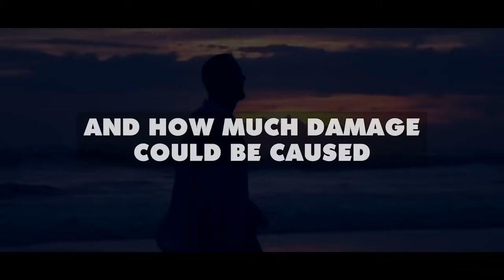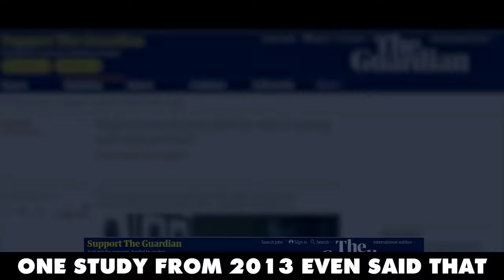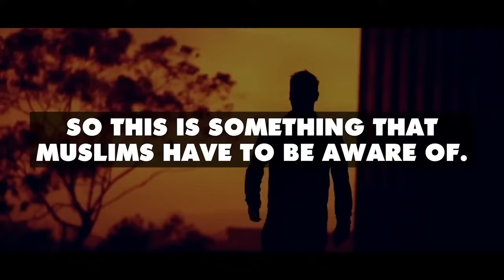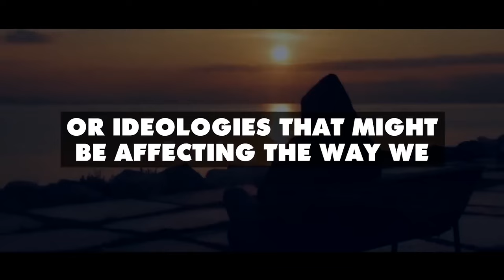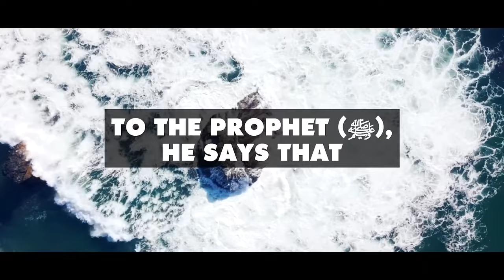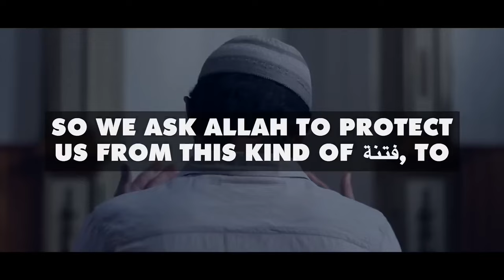MUHAMMAD (ﷺ)'S WARNING TO P*RN ADDICTS!